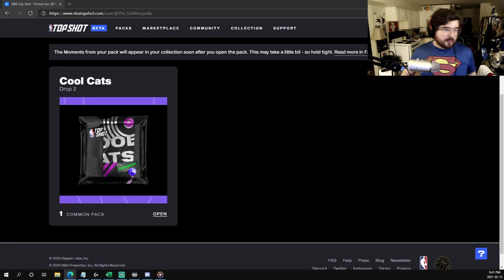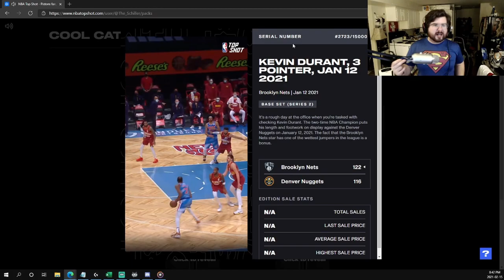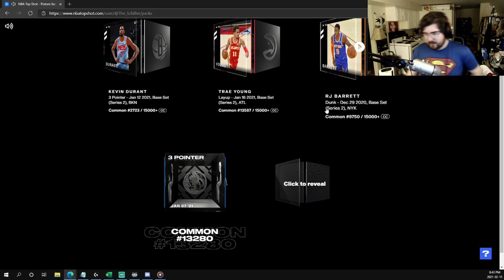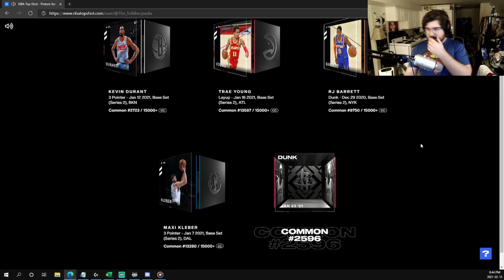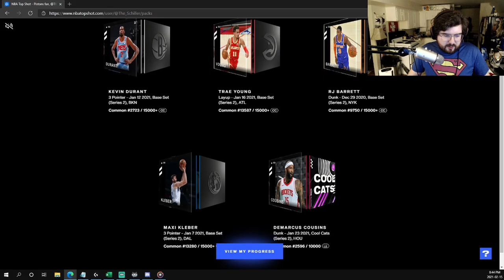NBA Top Shot 2021 Vintage Clip 0.2% Collector - Cool Cats, Drop 2 Pack Pull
I started my Top Shot journey back in December 2020. Since then, I have grown my account to be #259 worldwide and have become in the top 0.2% of account holders.

Content featuring the latest NBA Top Shot pack openings, epic pulls, and jaw-dropping moments. Get ready to witness the thrill of owning rare and unique digital moments from your favorite NBA players, immortalized on the blockchain forever.

From discussing market trends and evaluating the value of specific moments to sharing tips and strategies for collectors, we've got you covered.

Whether you're a seasoned collector or new to the world of blockchain collectibles, our channel is your go-to source for all things NBA Top Shot.

Don't miss out on the opportunity to own iconic moments from NBA history, relive incredible plays, and connect with fellow collectors.

NBA Top Shot is an innovative platform that has transformed the world of sports memorabilia, merging the excitement of the NBA with the cutting-edge technology of blockchain. As a digital platform, NBA Top Shot allows fans to buy, sell, and trade officially licensed NBA collectible highlights known as "Moments." These Moments capture the magic of basketball's greatest plays, offering a unique way for fans to connect with the game and its stars.

What is NBA Top Shot?
Utilizing blockchain technology, each Moment is authenticated, ensuring ownership and rarity in a way traditional collectibles cannot match. This section could delve into how the platform operates, the technology behind it, and its differences from physical trading cards.

How NBA Top Shot Works
Explain the process of acquiring Moments, from creating an account on the platform to purchasing packs or individual Moments from other users. Highlight the variety of Moments available, ranging from common plays to ultra-rare highlights, and how they are priced. Discuss the marketplace dynamics, including buying, selling, and trading strategies that users employ.

The Appeal of NBA Top Shot
Discuss why NBA Top Shot has quickly gained popularity among basketball fans and collectors. Include the aspects of digital ownership, the excitement of pack drops, the community aspect, and the potential for Moments to increase in value. Mention the role of scarcity and digital authentication in enhancing the collectible's worth.

The Future of NBA Top Shot and Digital Collectibles
Speculate on the potential growth of NBA Top Shot and its impact on the future of collectibles in the sports industry. Consider the implications for fan engagement, the expansion into other sports or entertainment areas, and the role of blockchain technology in creating new forms of memorabilia.

Conclusion
Summarize the transformative effect of NBA Top Shot on the collectible market and its significance for fans, collectors, and the sports industry. Encourage readers to explore the platform and consider the value of investing in digital Moments.

Keywords to Include
NBA Top Shot
Digital Collectibles
Blockchain Technology
Sports Memorabilia
Dapper Labs
NBA Moments
Collectible Highlights
Marketplace Dynamics
Digital Ownership
Fan Engagement